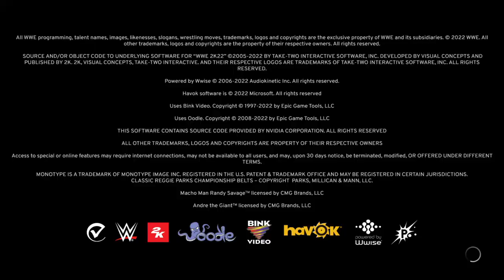Ari's WWE 2K22 MyRise - Elephant Sac's Worst Cage Match Ever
The Sac didn't give much of a f*ck and just walked right out of the cage without even damaging Seth in any degree.